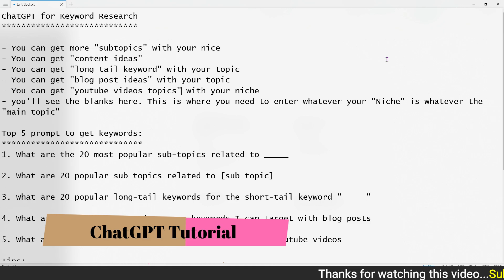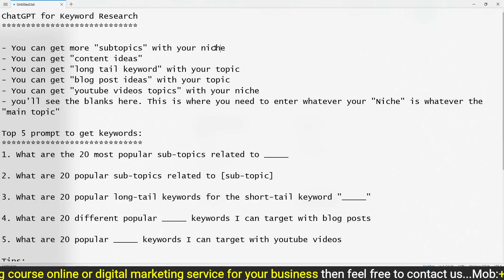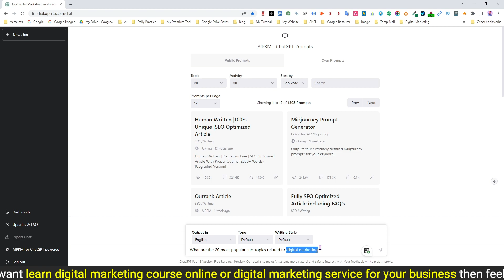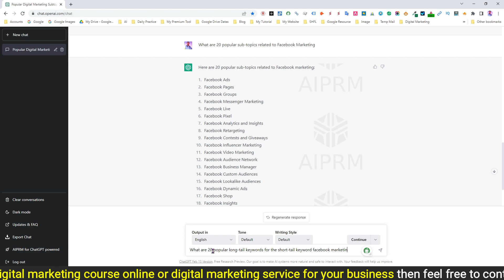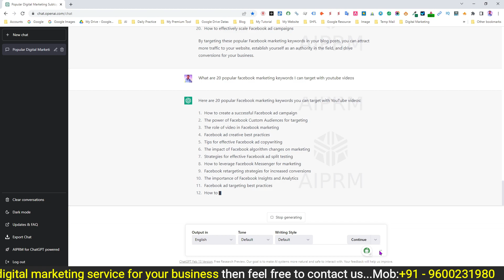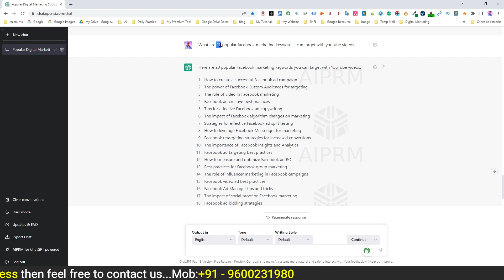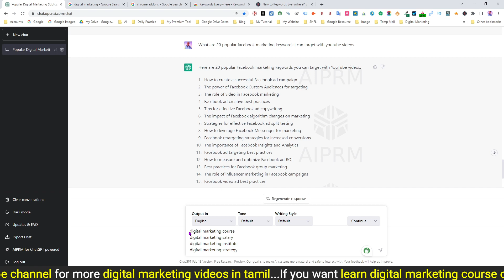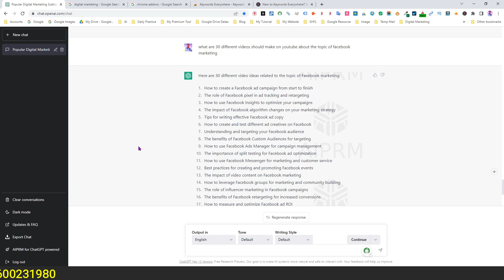ChatGPT Tutorial in Tamil - ChatGPT for Keyword Research - Top Prompts to Find Your Keywords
Simple ChatGPT Prompts for Keyword Research:

1. What are the 20 most popular sub-topics related to _____

2. What are 20 popular sub-topics related to [sub-topic]

3. What are 20 popular long-tail keywords for the short-tail keyword "_____"

4. What are 20 different popular _____ keywords I can target with blog posts

5. What are 20 popular _____ keywords I can target with youtube videos

Today, we're going to dive into the world of keyword research using chatgpt, and how you can use it to enhance your online presence. Whether you're a content creator, business owner, or just interested in improving your SEO, this video is for you!

First off, let's define what keyword research is. Essentially, it's the process of identifying and analyzing the words and phrases people use when searching for information online. By understanding what people are searching for, you can optimize your content to better reach your audience.

Next, we'll cover some chatgpt prompt and strategies for conducting keyword research. We'll show you how to use chatgpt prompt to find the most relevant keywords for your niche, and how to analyze their search volume and competition. Additionally, we'll discuss the importance of long-tail keywords and how they can help you rank higher on search engine results pages.

Lastly, we'll give you some tips on how to use your keyword research effectively. We'll discuss the importance of including keywords in your content, how to write effective meta descriptions and title tags, and how to optimize your images and videos.

That concludes our video on chatgpt keyword research. We hope you found this information helpful and informative.